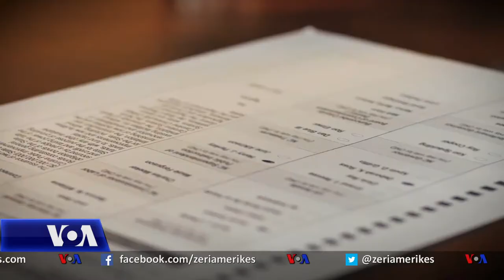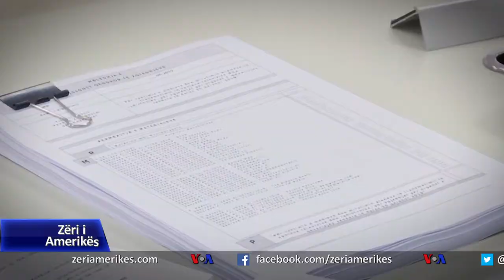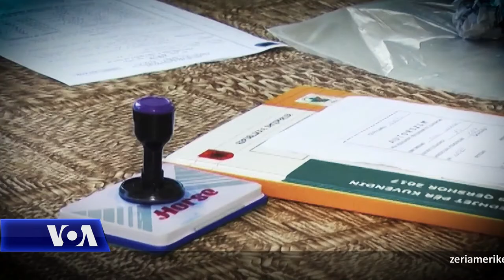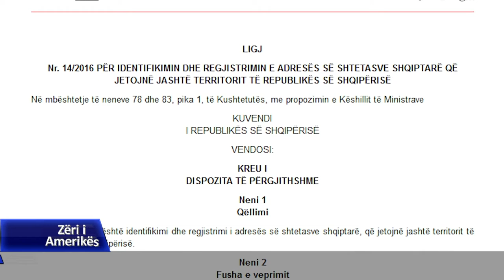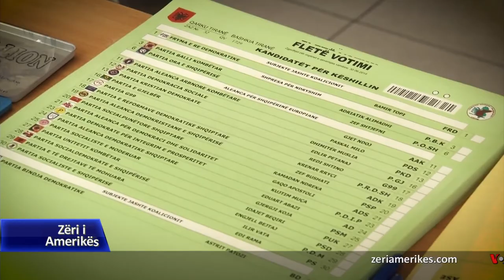Shqipëri, dështon votimi i emigrantëve. Palët akuzojnë njëra-tjetrën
Në Shqipëri ka një debat të hapur për votimin e shtetasve shqiptarë me banim jashtë territorit të republikës, në vendin ku ata janë rezident. Ky proçes u përfshi për herë të parë në Kodin e ri zgjedhor, por palët përgjegjëse për realizimin e tij thonë se për zgjedhjet politike të 25 prillit ai nuk mund të aplikohet. Opozita akuzon qeverinë dhe KQZ se nuk arritën të bëjnë të mundur regjistrimin e emigrantëve me të drejtë vote, ndërsa përfaqësues të shoqërise civile mendojnë, se në këtë proçes mungonte vullneti i të gjitha palëve politike. Në zgjedhje janë thirrur të votojnë afro 3 mln e 600 mijë votues në një popullsi me shtetësi shqiptare prej afro 4,5 mln persona.